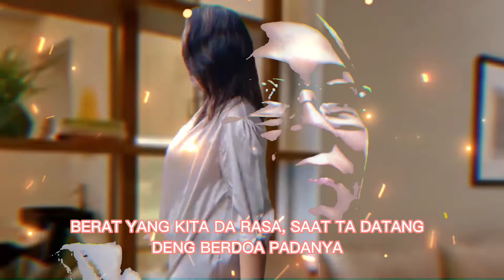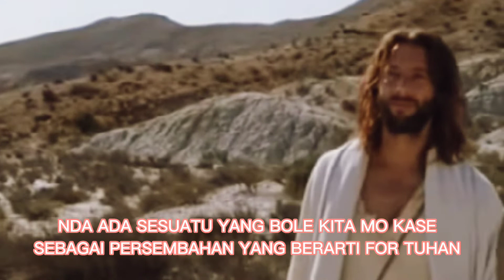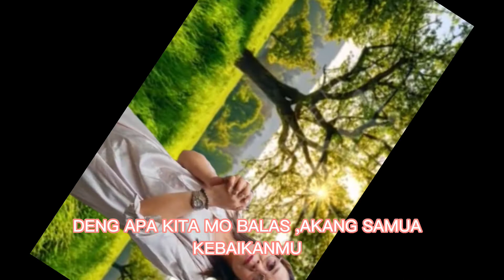COVER ROHANI 'PAKAI AKU TUHAN' (Mitha Talahatu) VERSI MANADO, By.Olla.S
-Editing video dan lirik by.Olla.S @soputanchannel2975 @tantaollaolan6799  @yanyc06